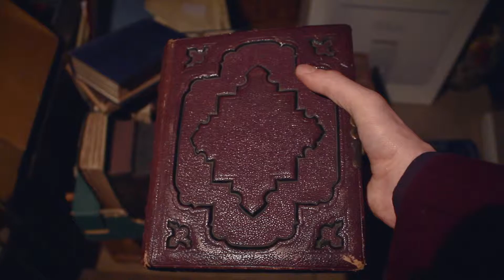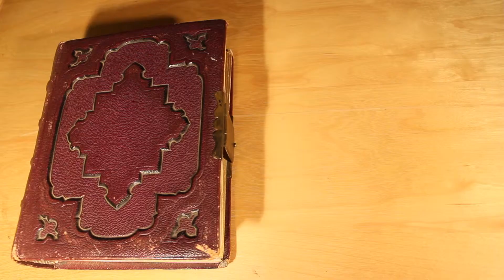Orlando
The Birth of Orlando.

An unofficial music video directed by Frederick Rich, featuring music by ∆.